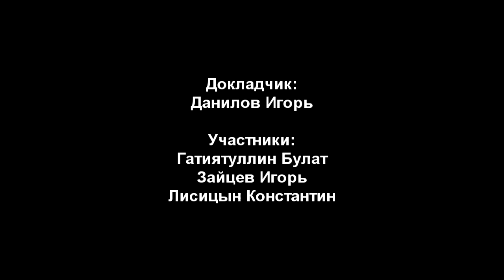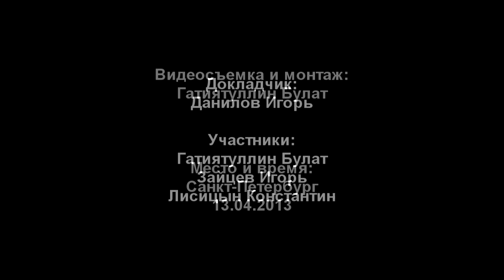Поэтика Тарантино: фильм "Джанго освобожденный"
Обсуждение фильма Квентина Тарантино (Quentin Jerome Tarantino) "Джанго Освобожденный" ("Django Unchained"). Есть ли в нем философское (метафизическое) содержание? Или все-таки Тарантино остается простым создателем шедевром голивудского зрелищного кино - кино, снимаемого ради зрелищности и кассовых сборов? "Бесславные ублюдки" ("Inglourious Basterds"). Антисемитизм. Провокация. Ноговицын Олег Михайлович. Онтологическая эстетика. Рефлексивный персонаж. Бахтин. Достоевский. Полифонический роман. Ницше. "Генеология морали". Гегель. Диалектика господина и раба. Батай. Целое общества. Гуманизм. Дикий Запад. Семинар "Философского Штурма" Состоялся 13.04.13.
Оппоненты: Гатиятуллин Булат (к.ф.н), Зайцев Игорь (к.ф.н.), Лисицын Константин, Товтин Владимир